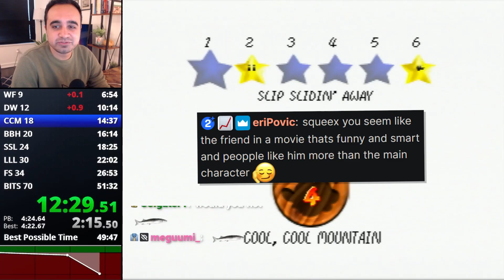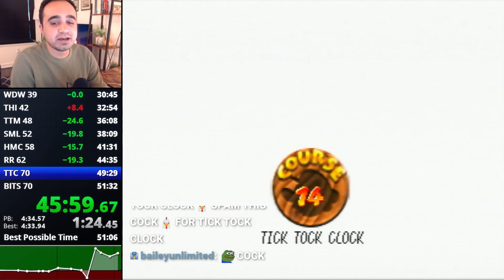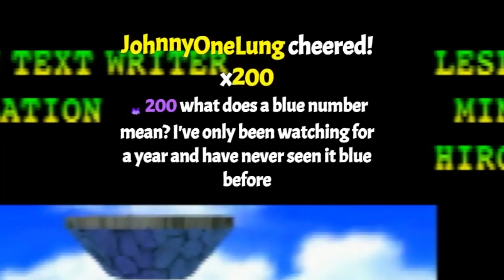My chat went too far...